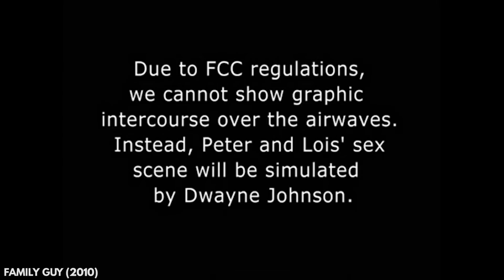Evolution Of Dwayne 'The Rock' Johnson (thru The Fate Of The Furious & Baywatch)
We can’t wait to watch The Rock layeth the smakethdown in The Fate Of The Furious this weekend. In anticipation, we thought it would be fun to look back at the illustrious career of Dwayne Johnson, the most electrifying man in entertainment. And yes, we can smell what he’s cooking. And it smells delicious.

0:00 Introduction
0:13 WWF (1996)
0:23 THAT 70S SHOW (1999)
0:43 STAR TREK: VOYAGER (2000)
0:55 SATURDAY NIGHT LIVE (2000)
1:09 WWF (2000)
1:16 LONGSHOT (2001)
1:21 THE MUMMY RETURNS (2001)
1:34 THE SCORPION KING (2002)
1:44 THE RUNDOWN (2003)
2:00 WALKING TALL (2004)
2:12 BE COOL (2005)
2:34 DOOM (2005)
2:45 GRIDIRON GANG (2006)
3:00 SOUTHLAND TALES (2006)
3:38 HANNAH MONTANA (2007)
3:50 CORY IN THE HOUSE (2007)
4:02 THE GAME PLAN (2007)
4:13 GET SMART (2008)
4:33 RACE TO WITCH MOUNTAIN (2009)
4:51 PLANET 51 (2009)
5:06 FAMILY GUY (2010)
5:23 TOOTH FAIRY (2010)
5:51 THE OTHER GUYS (2010)
6:20 FASTER (2010)
6:30 TRANSFORMERS PRIME (2010)
6:54 JOURNEY 2: THE MYSTERIOUS ISLAND (2012)
7:15 SNITCH (2013)
7:26 OLJOE: RETALIATION (2013)
7:42 PAIN & GAIN (2013)
7:58 FAST & FURIOUS 6 (2013)
8:15 EMPIRE STATE (2013)
8:28 HERCULES (2014)
9:01 FURIOUS 7 (2015)
9:17 SAN ANDREAS (2015)
9:28 BALLERS (2015)
9:51 CENTRAL INTELLIGENCE (2016)
10:12 MOANA (2016)
10:29 THE FATE OF THE FURIOUS (2017)
10:48 BAYWATCH (2017)